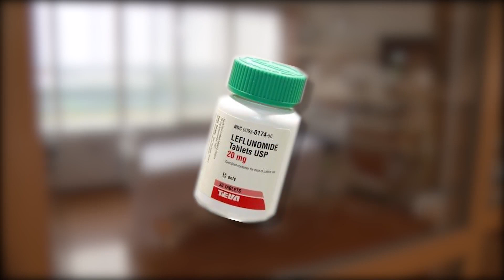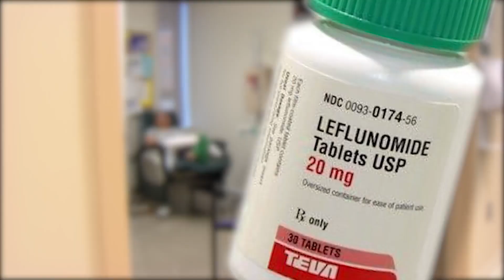How an arthritis drug may help cancer patients with COVID-19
COVID-19 can cascade quickly, even in an otherwise healthy patient. But for a cancer patient, the risks are significantly greater for poorer outcomes. In a desperate search to help identify potential treatments, researchers hope an existing arthritis drug will make a difference.